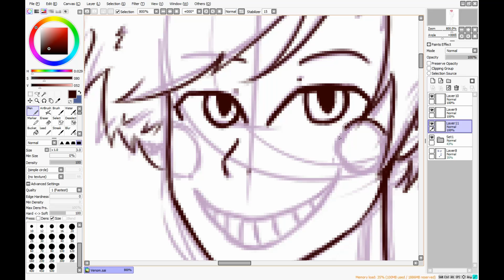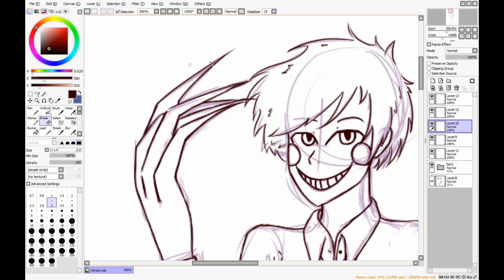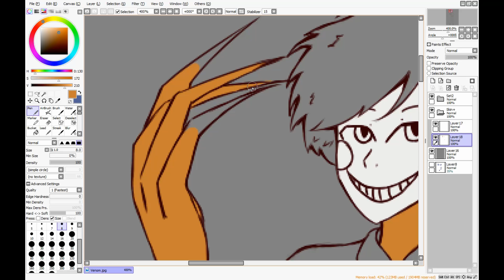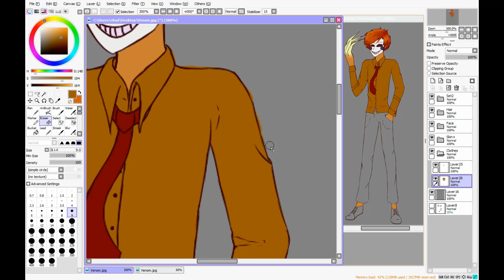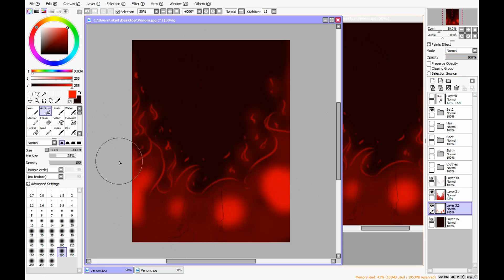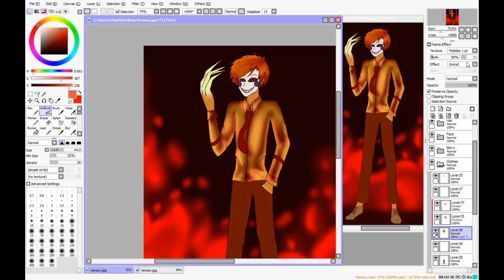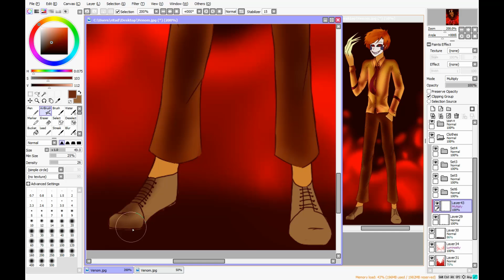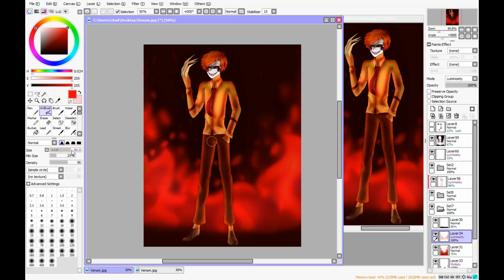Commission Speedpaint - Venom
Oh my goodness I actually made another speedpaint. So much to more videos, huh? But this was a commission on Instagram I did for a good friend of mine. He gave me his OC Venom who, is such a gosh darn amazing Character! I felt very honored to draw his boy.

My commissions are currently still open, actually, more than open. I  opened "Emergency-Commissions", because we're moving and I want to help my mother earn money for the new apartment. If anyone is interested, there's a link to my Instagram.

Anyway, I hope y'all enjoyed this little speedpaint.

Lighted In Fire - Seum Dero ft. Michael Barbera
Fire - Dyaw
Blue Fire - Nadro
I'm on Fire - FriskyNippa
Oceans On Fire - With Time
Fire Blazing - Dropgun

☼ Support Me? ☼